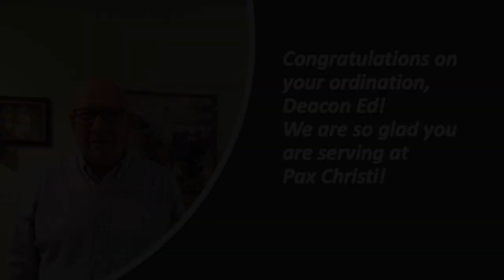Pax Christi: Introducing Deacon Ed Parsons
Pax Christi has a new deacon! Deacon Ed Parsons was ordained on June 6 by Bishop John Stowe. While he will be serving at several upcoming Masses, we know not everyone is returning to Mass right now, so watch this short video to learn more about Deacon Ed.